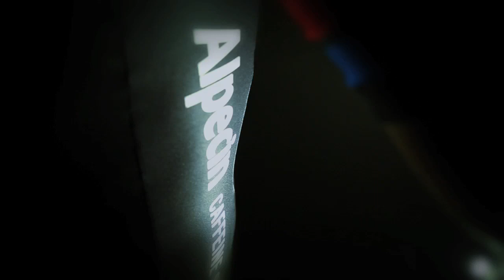Team Giant-Alpecin. Coming January 7, 2015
Want to know what Team Giant-Alpecin will look like next year? Time to start getting excited - here's a sneak preview of what to expect!